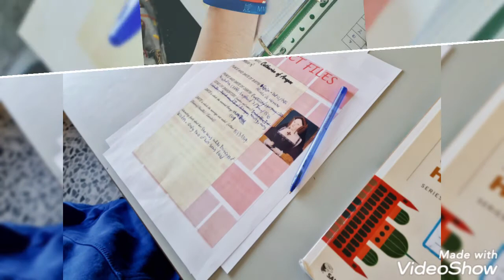Henry VIII and his six Wives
ESO2
LANGUAGE SKILLS IN HISTORY